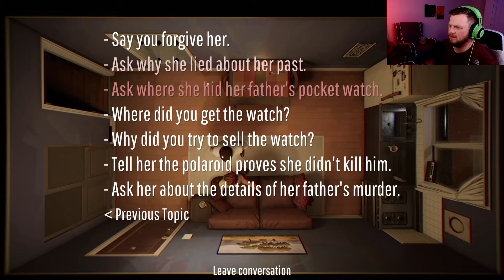The Watch - Twelve Minutes - Twelve Minutes Full Playthrough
We are learning more and more about our wife's past... but what does it all mean?

I AM NOW LIVESTREAMING!
Schedule:

Every Monday and Wednesday - 8 to 11 PM MST
Link: Facebook.com/EJayWalker10